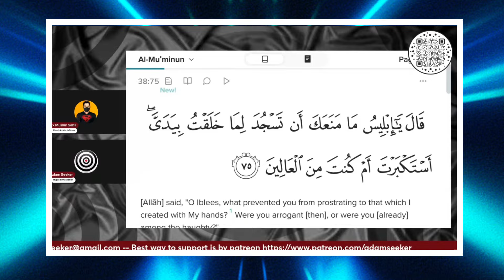exmuslim - momin ki dhulai 🥴 | sachwala, sahil, Adam seeker debates